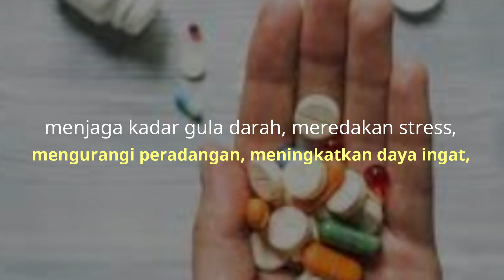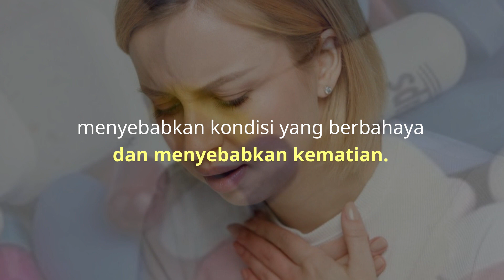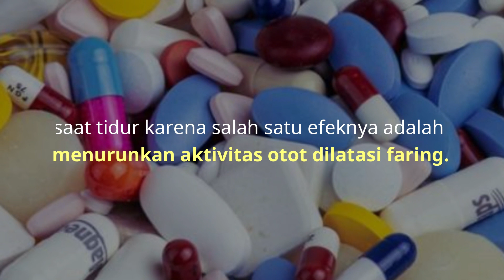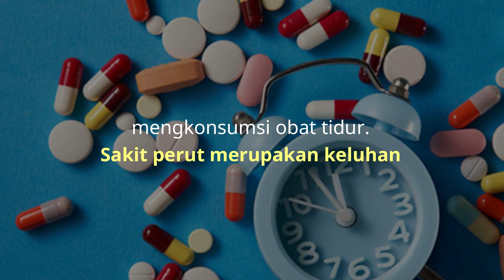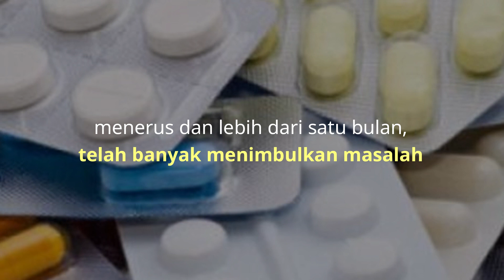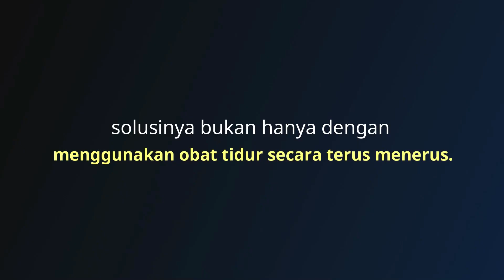Efek Samping Kebanyakan Obat Tidur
Tidur adalah kebutuhan penting bagi tubuh manusia. Setelah seharian penuh beraktivitas, tidur adalah hal yang dinanti-nantikan. Tidur yang baik di malam hari ternyata memiliki banyak manfaat diantaranya adalah menjaga kesehatan jantung, menjaga kadar gula darah, meredakan stress, mengurangi peradangan, meningkatkan daya ingat, mengurangi berat badan, menjaga keseimbangan tubuh, memperbaiki sel-sel di dalam tubuh.
Dengan banyaknya manfaat tidur malam yang baik dan cukup, patutlah kita dapat melaksanakan tidur malam dengan baik dan juga cukup. Namun terkadang, ada beberapa kondisi yang menyebabkan kita sulit untuk tidur dan terpaksa mengkonsumsi obat tidur untuk mendapatkan tidur malam yang nyaman dan juga cukup.
Obat tidur umumnya dipakai oleh orang-orang yang memiliki gangguan tidur seperti insomnia. Obat tidur digunakan untuk membantu penderita insomnia dapat tidur dengan nyenyak sampai pagi. Obat tidur juga digunakan oleh mereka yang sering terbangun di malam hari. Konsumsi obat tidur ini membantu mereka untuk mendapatkan tidur yang nyaman dan cukup hingga pagi hari.
Namun penggunaan obat tidur ini sebaiknya tidak terlalu sering, karena apabila dikonsumsi terlalu sering dapat menimbulkan efek samping yang buruk bagi tubuh manusia. Berikut ini beberapa efek samping apabila terlalu banyak mengkonsumsi obat tidur.
1. Dosis Yang Terus Bertambah
2. Pernapasan Terganggu
3. Terjatuh
4. Mengantuk Di Pagi Hari
5. Lesu Yang Berlebihan
6. Sakit Perut
7. Masalah Mental